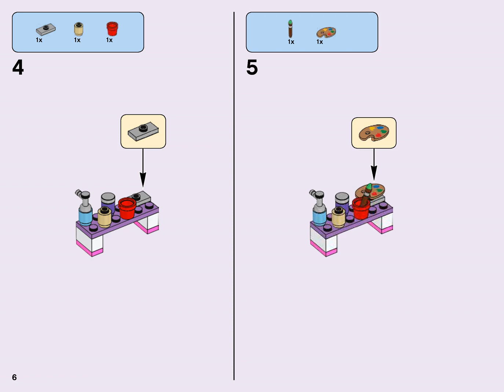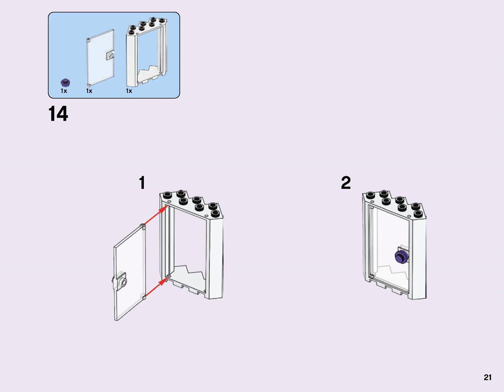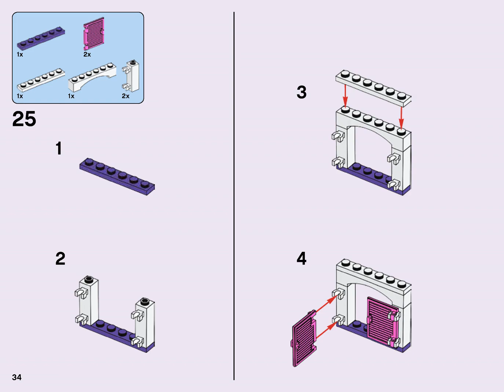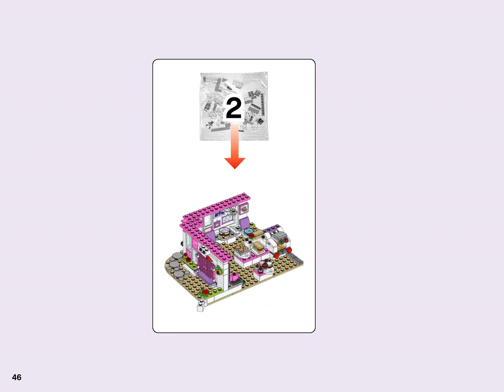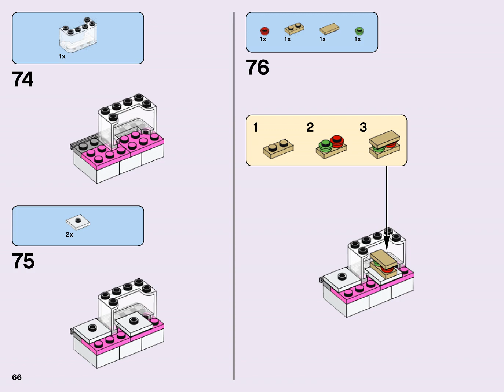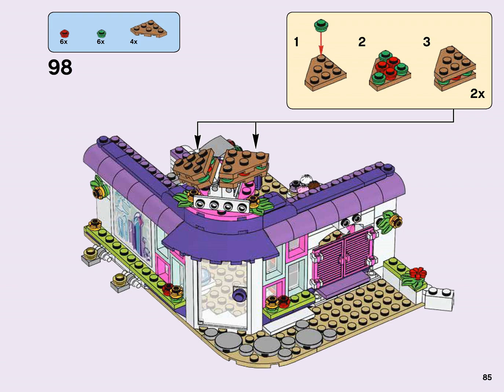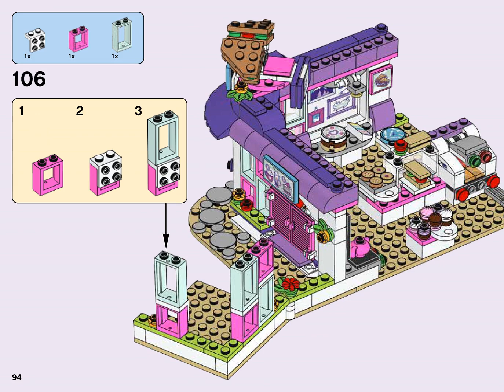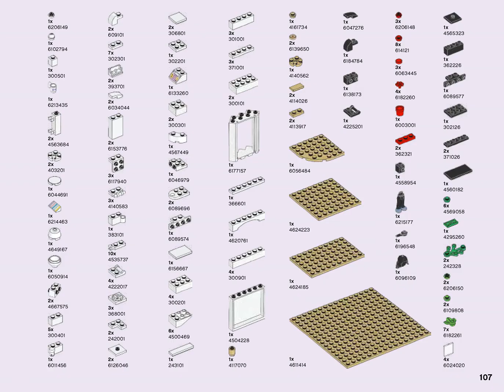Lego Instructions 41336 Friends Emma's Art Café 2018